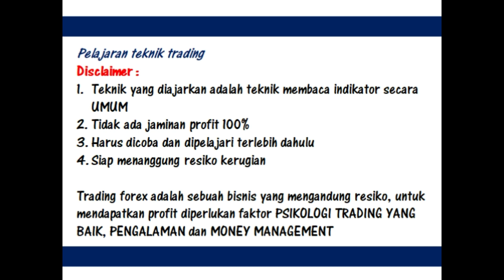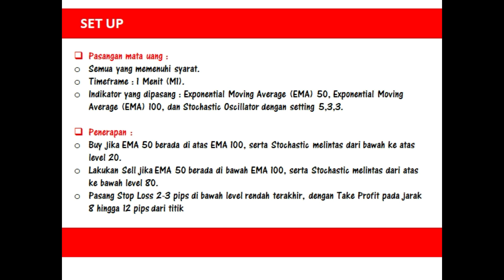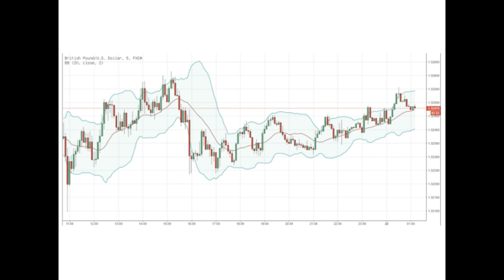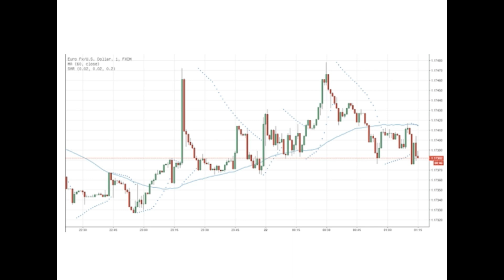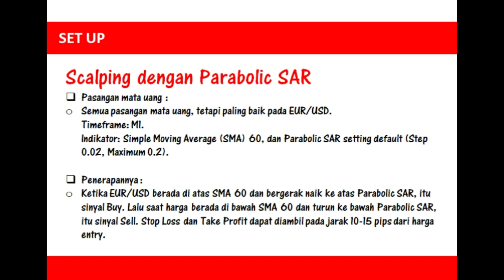SUPERMEGA PROFIT | SURABAYA | TEKNIK SCALPING | TRADING FOREX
TRADNG TEKNIK SCALPING

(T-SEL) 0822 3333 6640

Pengetahuan tentang teknik trading memang menyenangkan, selain bisa menambah keahlian kita, jika kita rajin untuk praktek kitapun bisa mendapatkan profit darinya

Strategi scalping yang sy ajarkan adalah strategi yang umum dipakai, yang saya sadur dari gogle, dan sudah saya coba memang cukup lumayan hasilnya

oleh karena itu tidak ada salah jika anda juga mencobanya, silahkan buat akun demo dan belajar didemo dulu sampai anda bisa mendapatkan profit yang konsisten

Nah, jika anda mengalami kesulitan saya menwarkan anda untuk trading dengan robot forex karena akan jauh lebih muda, karena robot akan berjalan secara autopilot

mengenai robot forex anda bisa hubungi saya di 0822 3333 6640

Salam profit

Video dibuat berdasarkan track record perjalanan hidup Ibu Yani Cahya setiap orang akan mengalami pengalaman yang tentunya tidak bisa sama persis baik perjalanan hidup maupun profit-profit yang didapatkan

Bergabung dengan komunitas tanpa paksaan dan berniat dari diri sendiri, mau bertanggung jawab akan hasil dan segala resiko dalam trading forex secara pribadi

Trading forex merupakan bisnis yang beresiko yang bisa menyebabkan kerugian baik sebagian maupun modal secara keseluruhan

 HAPPY TRADER